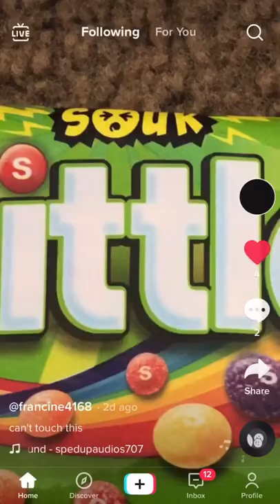Can’t Touch This…